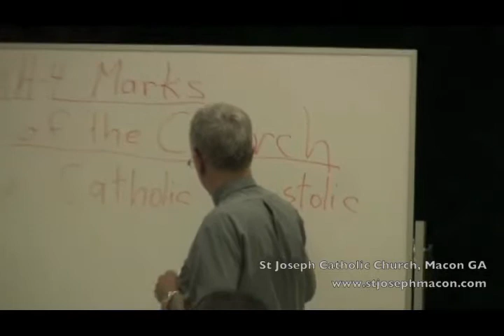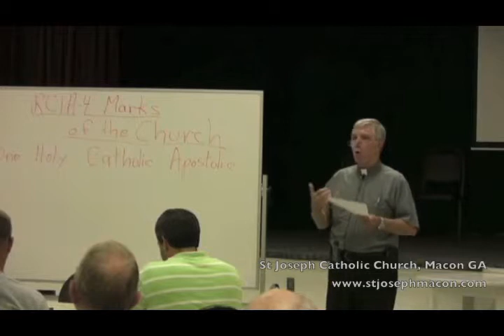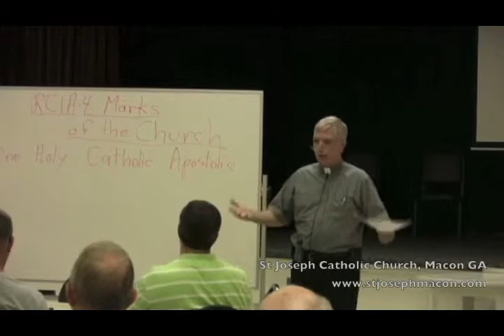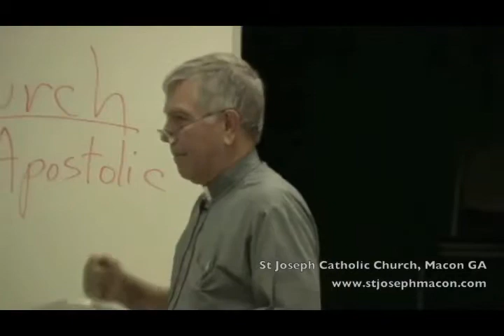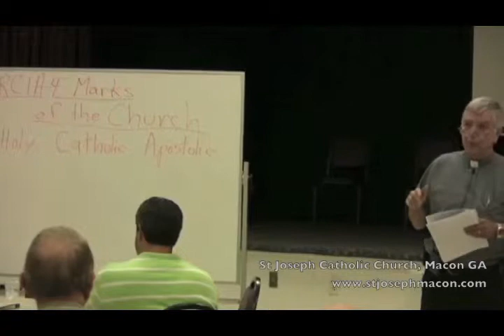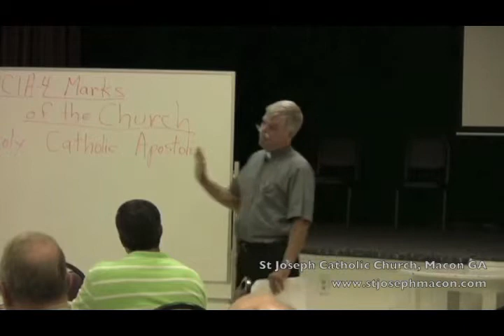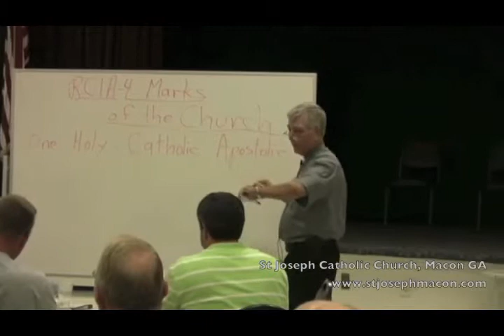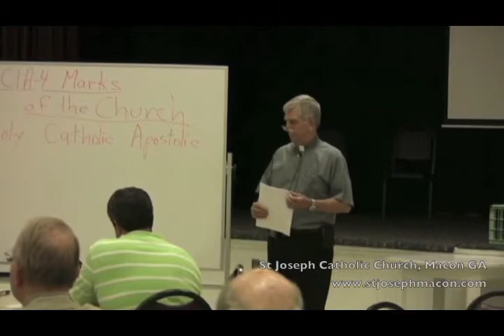RCIA - The Four Marks of the Church - Deacon Mongan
Deacon Patrick Mongan presents a class on "The Four Marks of the Church" (One, Holy, Catholic, Apostolic) for the 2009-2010 RCIA (Rite of Christian Initiation for Adults) students at St Joseph Catholic Church in Macon, GA in October 2009.